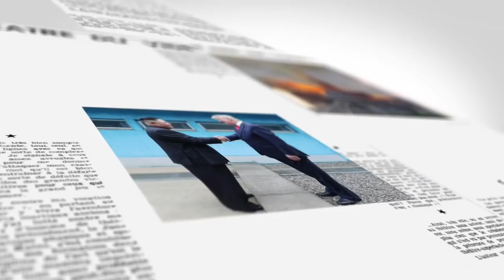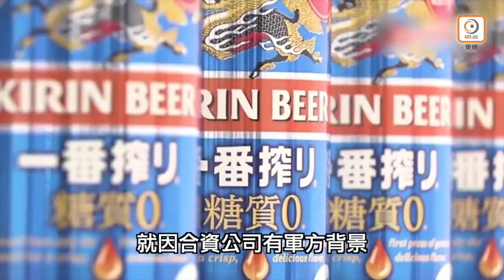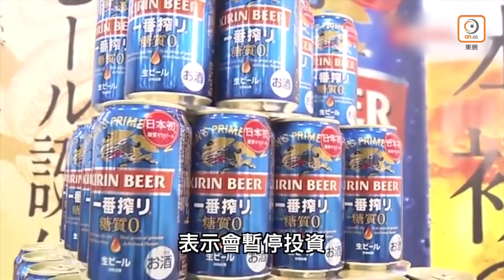【on.cc東網】東網點評：緬甸政變 日企投資舉步維艱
日企會點做？